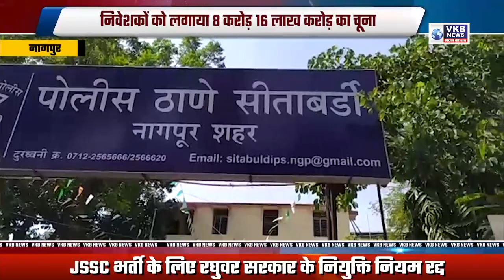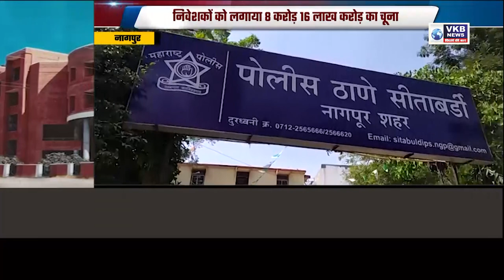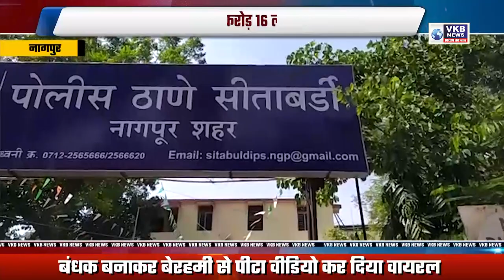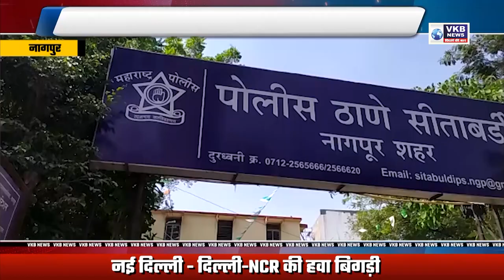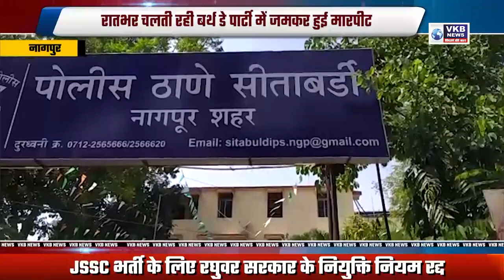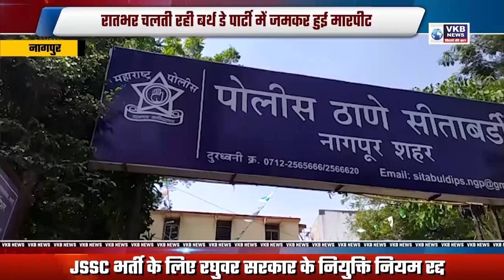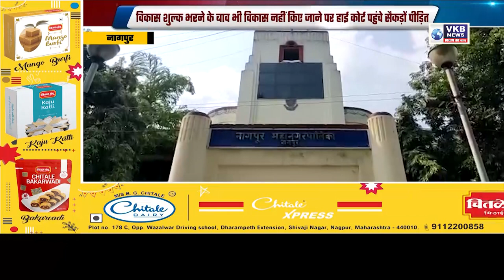नागपुर- दिवाली से पहले ही नागपुर में एक और अपराधी की हत्या